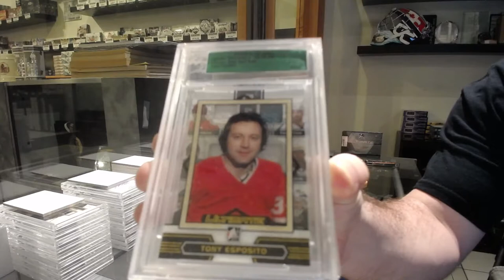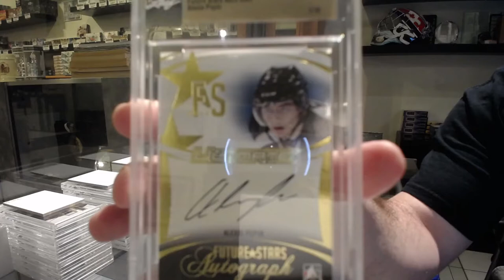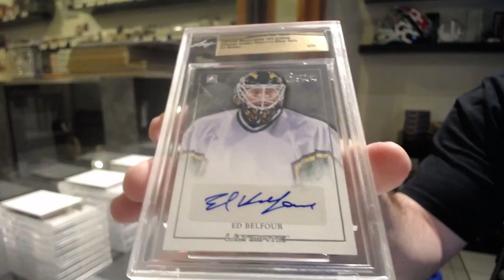RodDill's 14-15 Leaf Ultimate 14th Edition Hockey 2 Pack Break